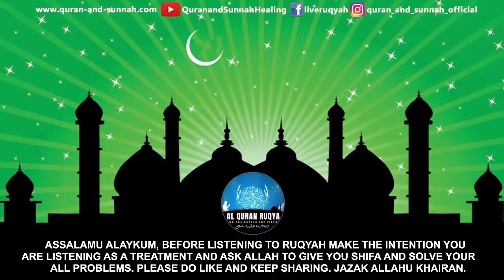VERY POWERFUL AL QURAN RUQYAH FOR UNLIMITED CASH, RIZQ, MONEY, WEALTH ATTRACTION.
Very Powerful Al Quran Ruqyah Shariah for Unlimited Cash, Rizq, Money, Wealth Attraction. Play This Ruqayh Daily 2 Times a Day in Morning and Evening on Loud Voice to Defend and Cure Yourself and Your Loved Ones From All Kinds of Evil & Harm Play in Loud Voice at Home, Office, Workplace Etc.
لامحدود نقد رقم، رزق، پیسہ، دولت کی کشش کے لئے بہت طاقتور القرآن رقیہ۔
قوي جدا القران رقية للنقد غير المحدود ، الرزق ، المال ، وجذب الثروة

Jazakamullahu Khaira.